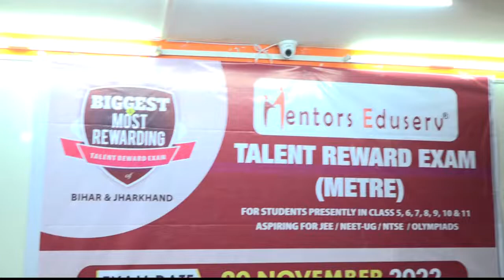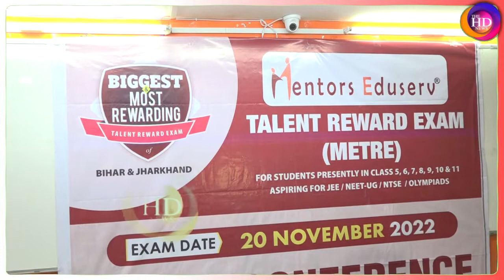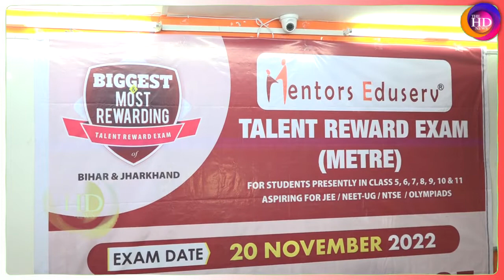5वीं से 11वीं तक के बच्चों के भविष्य का बंपर अवसर, 28 करोड़ तक स्पेशल पैकेज देगा MentorsEduserv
5वीं से 11वीं तक के बच्चों के भविष्य का बंपर अवसर, 28 करोड़ तक स्पेशल पैकेज देगा MentorsEduserv

Edited By: Himanshu kumar
Anchor: